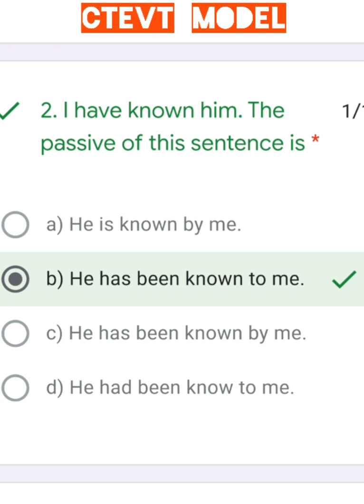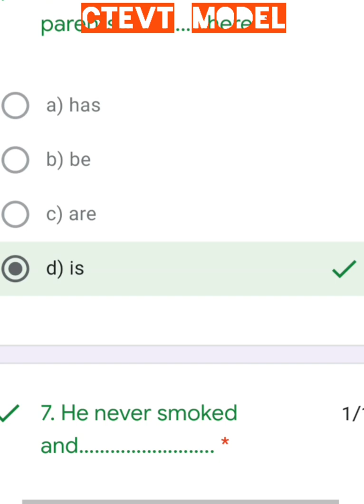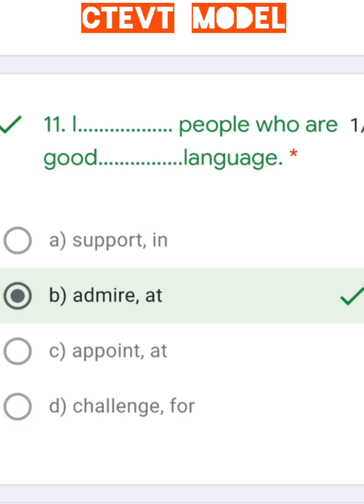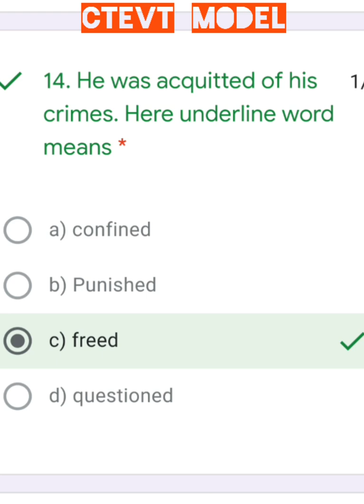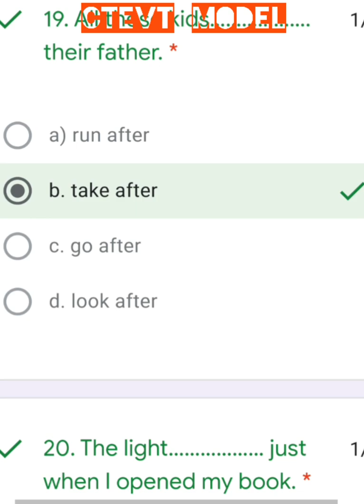CTEVT ENTRANCE PREPARATION MODEL QUESTIONS 2021 / STAFF NURSE ENTRANCE PREPARATION MODEL QUESTIONS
Hey👋
These are CTEVT model questions  which were asked during the entrance of CTEVT (Staff nurse , HA , Lab , Pharmacy , Dental)
I hope this will help you a lot .
Also these questions were provided by Nims Institute , Bagbazzar so, if you want any information about online classes or Nims Institute , you can contact via the number shown on video .😊